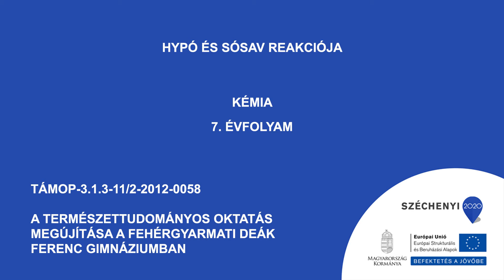Hypo és sósav reakciója